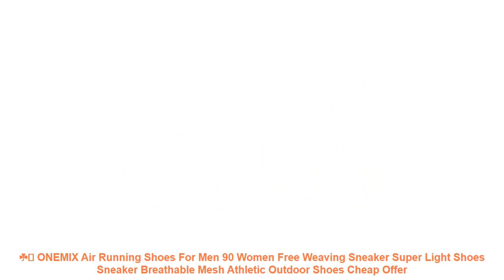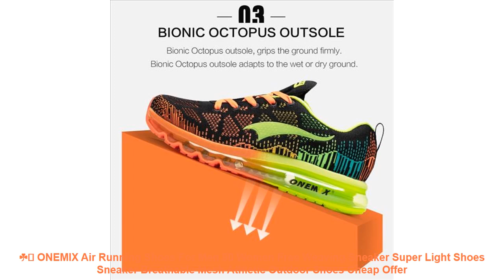☘️ ONEMIX Air Running Shoes For Men 90 Women Free Weaving Sneaker Supe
⚡️ Review ONEMIX Air Running Shoes For Men 90 Women Free Weaving Sneaker Super Light Shoes Sneaker Breathable Mesh Athletic Outdoor Shoes Best Price with FREE Worldwide Shipping

Others Running Shoes Items :

⭐️ ONEMIX 2018 women's running shoes Breathable Mesh Athletic Shoes for air Cushion women Sneakers Outdoor Sneakers Run Comfortable =

⭐️ ONEMIX 2019 New Men Running Shoes Breathable Damping Air Cushion Outdoor Walking Men Athletic Sneakers Jogging Trekking Shoes =

⭐️ ONEMIX Waterproof Snow Boots Women Sneaker Men Trainers Walking Outdoor Athletic Comfortable Warm Wool Shoes =

⭐️ Hot Sell Track and Field Shoes for Men Women Breathable Spike Running Shoe Greeen Orange Track Shoes Spikes Sneakers Men =

⭐️ ONEMIX 2017 Men's Air Cushion Running Shoes for women Athletic Outdoor Sport Sneakers Orignial Zapatos De Hombre size 36-46 =

Similar  Running Shoes Youtube Videos :

⭐️ XIANGGUAN men Running Shoes Mesh Outdoor Sports Jogging Sneakers for men zapatillas running hombre Flat Walking Trend Shoes men =
⭐️ 2017 PU running men Shoes sport air Mesh Breathable Men Trainers sneakers Comfortable Waterproof Non-slip lace up sneakers =
⭐️ Dinoskulls Running Shoes Kids 2017 Air Mesh Breathable Shoes Children Leisure Coach Brand Boys Sneakers Girls 3D Dinosaur Shoes =
⭐️ 2019 New Children shoes size 28-40 boys fashion sneakers girls sport running shoes kids breathable casual trainers outdoor shoes =
⭐️ Sports Shoes Sneakers Running Shoes Men Shoes Rubber Sole Trend Lace-up Jogging Outside for a Walk Women Shoe Black Flat heel =